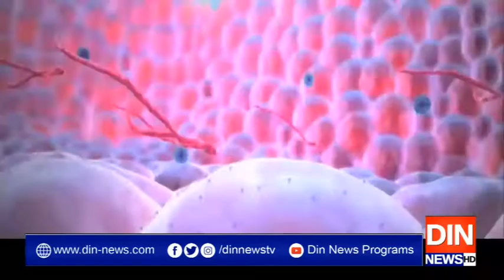لوگوں کی نوکریاں بچانا حکومت کی ذمہ داری ہے، اسلام آباد ہائیکورٹ